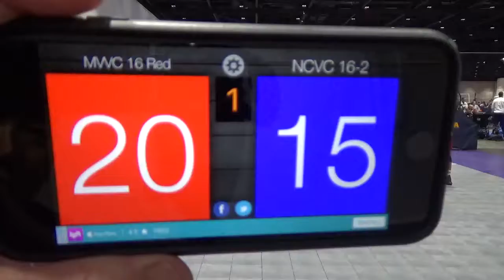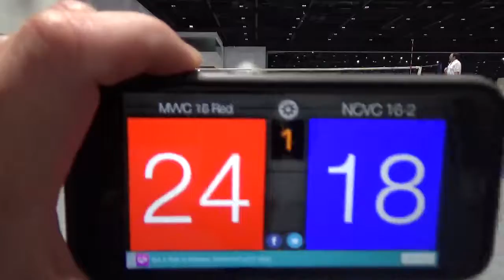MVVC 16 Red PLR 2017 NCVC 16 2 Set 1